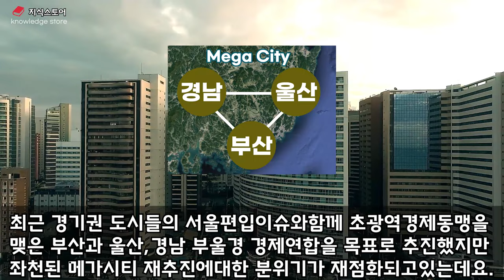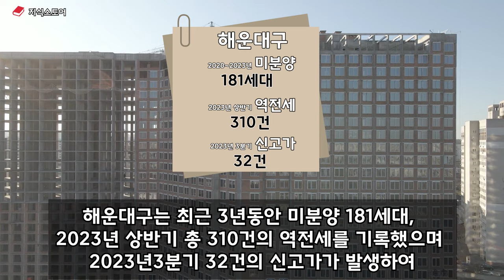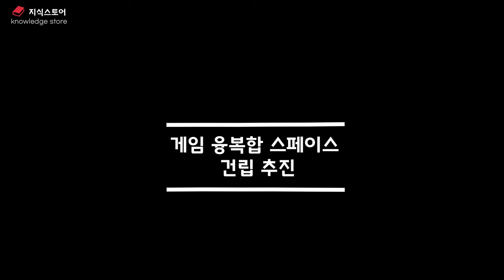부산 해운대구 부동산전망 부산 해운대구 이것으로 부울경 대장된다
부산 해운대구 이것으로 부울경 대장된다
부산 해운대구 부동산전망

부울경 최상급지이자 최대 개발호재를 가지고있는 부산 해운대구의 부동산전망, 여러분은 어떻게생각하시나요?